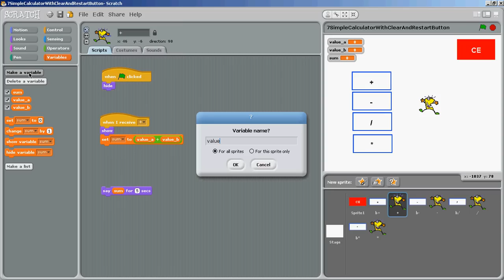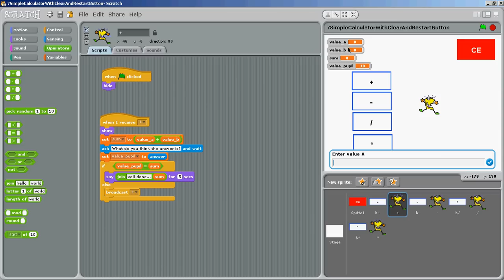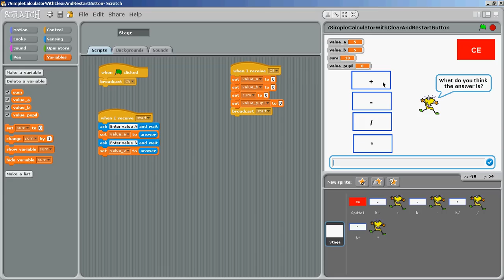8 Simple Calculator with checking pupil answer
Added variable for pupil to enter answer using an if Statement and comparison operators.